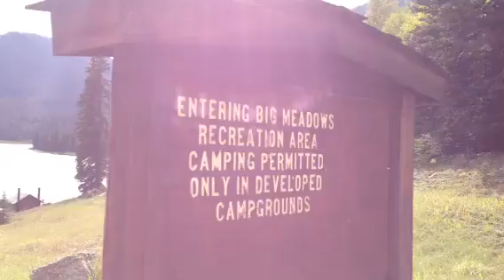Big Meadow Lake, CO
We visited Heart mountain and had much fun. We drove 15 miles up the mountain and saw very memorable views.

Today was a popular day for loading firewood and we saw many families hard at work in their preparation for the winter